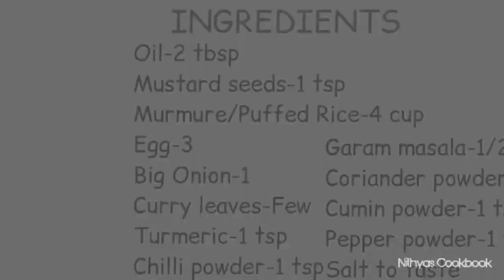பொரி முட்டை உப்புமா | Puffed Rice egg upma | Murmura Egg Upma | Uggani Egg Upma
Tasty and yummy puffed rice/pori egg upma is a perfect tea time snack which is very easy to make.Puffed rice/Pori/Murmura contains high fibre,proteins and low in calories.It helps in weight loss.

INGREDIENTS

1.Oil-2 tbsp
2.Mustard seeds-1 tsp
3.Puffed rice/Pori/Murmura-4 cup[Soak for few minutes in water]
4.Egg-3
5.Big Onion-1
6.Curry leaves-Few
7.Turmeric-1 tsp
8.Chilli powder-1 tsp
9.Garam Masala-1/2 tsp
10.Coriander powder-1 tsp
11.Cumin powder-1 tsp
12.Pepper powder-1 tsp
13.Salt to taste

METHOD
1.To a pan add oil followed by mustard,onions and curry leaves.
2.Saute for few minutes.Meanwhile soak puffed rice/pori in water for few minutes.
3.Once onions becomes soft add all the spice powders and saute till raw smell goes off in low flame.
4.Once raw smell goes add salt and egg.
5.Saute for few seconds and make sure it don't stick to bottom.
6.Once eggs are done add soaked and drained puffed rice/pori/murmura.
7.Mix really well and finally add pepper powder.
8.Mix well and switch of the flame and transfer to bowl.
9.Enjoy this yummy snack with tea.